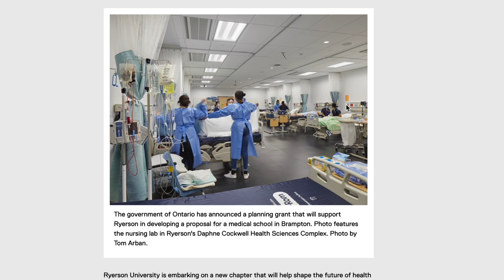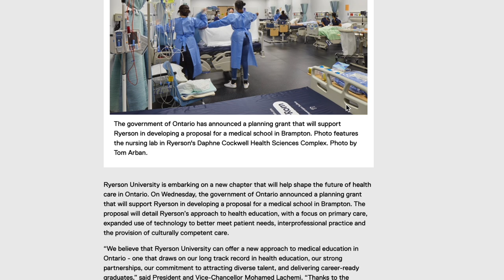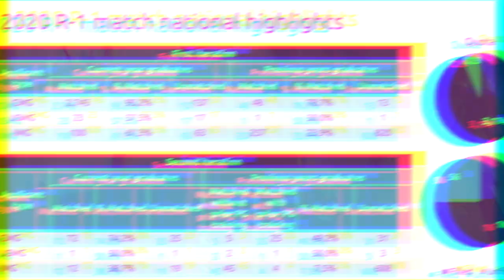Ryerson MEDICAL SCHOOL // What We Know So Far About Canada's Possible NEW Med School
A few weeks ago now, Ryerson University announced that it was in the process of developing a brand new medical school. If this goes through, it'll be the country's 18th medical school and first new school since 2009. What does this mean for premeds and anyone who's applying to medical school? Do we even need a new Canadian medical school? Are the rumours true and if so, what do we know so far about Canada's possible new med school?

 If anyone wants to see me talk about more medical or medical school related news in future videos, definitely be sure to let me know in the comments section below :D

🎹 Music
Track = Looks Inviting by Ealot

🎥 Stock footage provided by storyblocks.com and pexels.com
Other pictures provided by wikipedia Creative Commons.